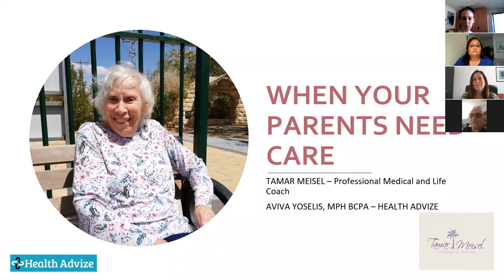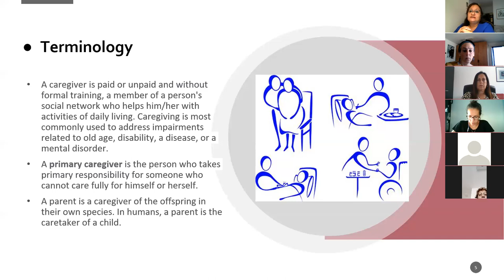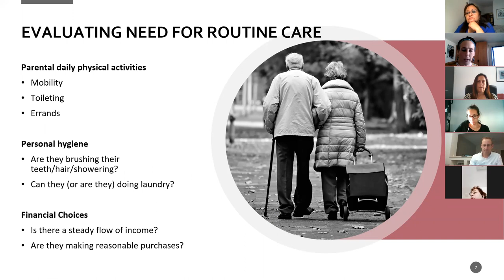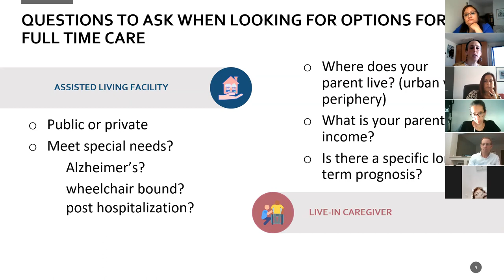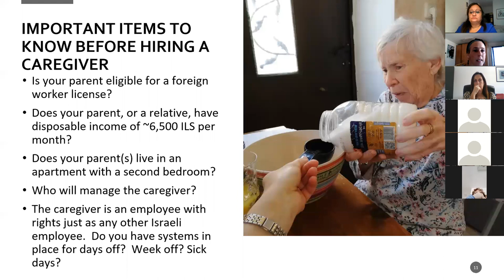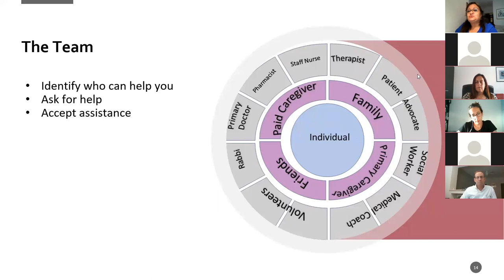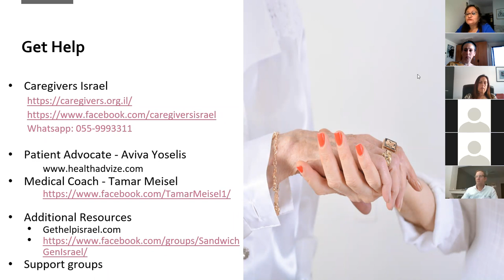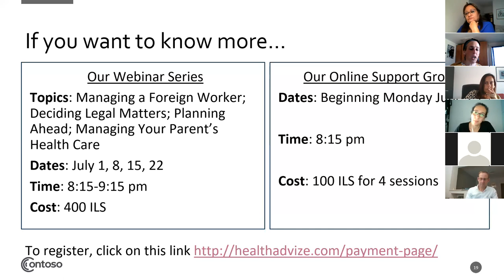Caring for aging parents: how do we move to the next steps?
An empowering interactive webinar where we explore some of the practical and emotional aspects of moving forward in caring for your aging parents. We will discuss steps involved in hiring a foreign worker carer, insurance issues, as well as address some of the emotional issues and challenges that surface during this time, including difficult conversations with siblings or the other parent
The webinar is most relevant for people caring for elderly parents in Israel
Aviva Yoselis, MPH,  BCPA,  is the founder and director of HealthAdvize, a socially based organization that offers health advocacy, training, and consultation.
Tamar Meisel, PMC, is a life and medical coach with over 10 years of experience working with caregivers.